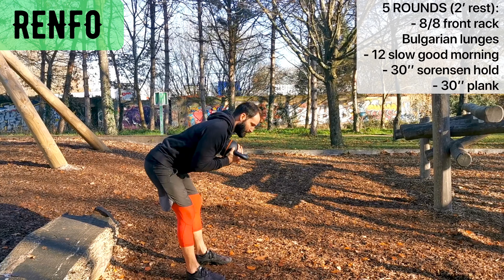🍂Homemade WOD N•24 SAISON 2.0🌱 CrossFit Human Project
On se retrouve pour un nouveau WOD avec @fd_coaching_44 💪

Warm up🔥
Tabata :
- lunges
- shoulder touch

Renfo: 5 rounds (2' rest)👌
8/8 front rack Bulgarian lunges
12 slow good morning
30" Sorensen hold
30" plank

For time: 1'30 rest between💦
21-15-9: push up/ goblet squat
15-12-9: hspu/ push press
12-9-6: deficit hspu/ thrusters

Bon training et bon dimanche 💚 @crossfithumanproject